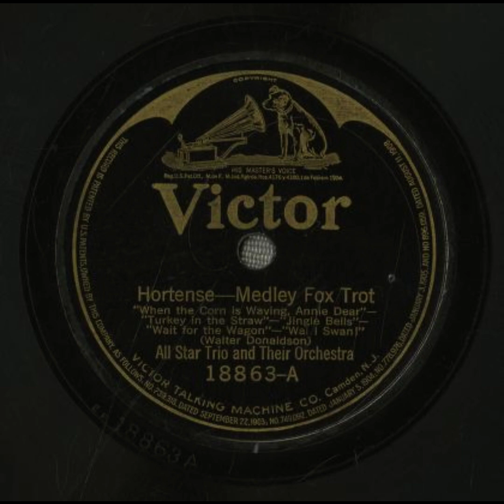Hortense - All Star Trio and their Orchestra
Title: Hortense

Summary
Jazz/Dance band
Fox trot

Names
Burt, Benjamin Hapgood -- Composer
Blamphin, Charles -- Composer
Green, Joe -- Instrumentalist -- Drums
Wiesenthal -- Composer
All Star Trio -- Musical Group
Green, Joe -- Instrumentalist -- Xylophone
Pierpont, James -- Composer
All Star Trio Orchestra -- Musical Group
Arden, Victor -- Instrumentalist -- Piano
Donaldson, Walter -- Composer
Green, George Hamilton -- Instrumentalist -- Xylophone
Brown, Tom -- Instrumentalist -- Trombone
Oliver, Earl -- Instrumentalist -- Cornet
Helleberg, Gus -- Instrumentalist -- Tuba
Wadsworth, Wheeler -- Instrumentalist -- Saxophone
Violinsky, Ed -- Instrumentalist -- Violin

Genre
Popular music

Media Size
10-inch

Recording Label
Victor

18863

4

Recording Date
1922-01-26